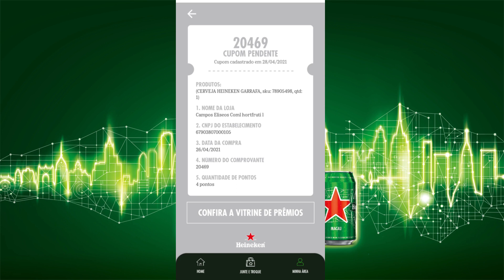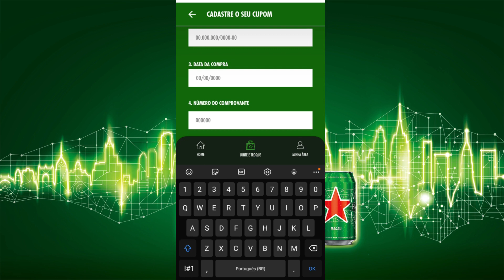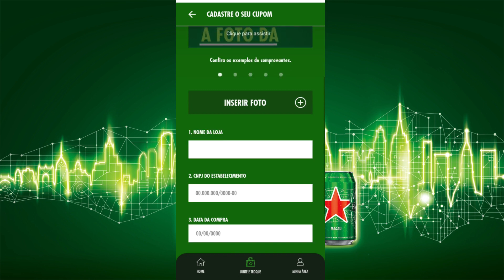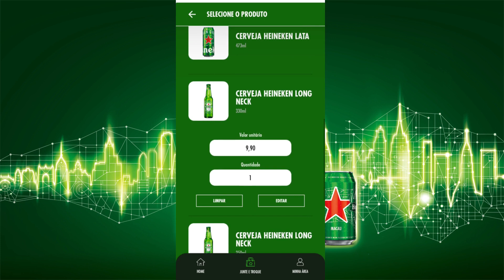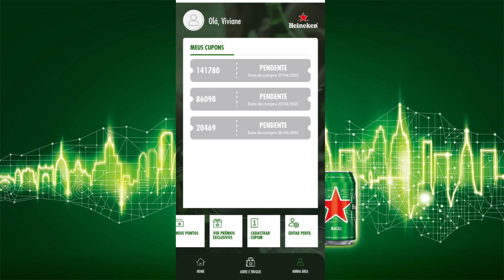APLICATIVO MY HEINEKEN | acelerador de pontos e como cadastrar cupom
No My Heineken você pode juntar pontos para trocar por prêmios, acessar conteúdos exclusivos e comprar sua Heineken® em nossos parceiros sem sair de cada e na hora que quiser.

De 25/04 a 25/06, com a campanha UEFA Champions League do app, você pode multiplicar sua pontuação com os aceleradores, resgatar prêmios utilizando menos pontos e acessar conteúdos exclusivos da UCL.

Baixe e aproveite os benefícios e experiências do My Heineken.

Junte e Troque
Junte pontos e troque por prêmios exclusivos

Heineken® Delivery
Uma forma rápida de comprar sua Heineken® em nossos parceiros e receber onde estiver

Aceleradores
Multiplique sua pontuação com aceleradores especiais

Member Get Member
Convide seus amigos e ganhe pontos quando eles se cadastrarem no app

Pesquisa
Ganhe pontos interagindo e dividindo suas opiniões conosco.

My Heineken - Um novo app de benefícios e experiências. Quer ganhar brindes exclusivos e pontos a cada Heineken® consumida? Só no My Heineken. Clique no link e entre com meu convite! Código - HNK0259375